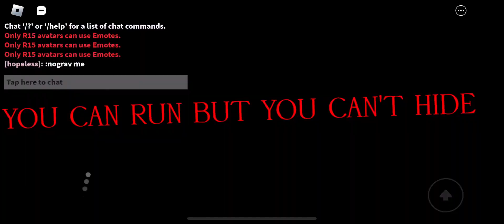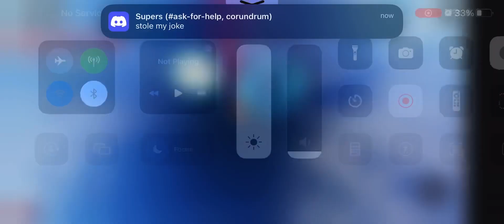How to kill your eyes